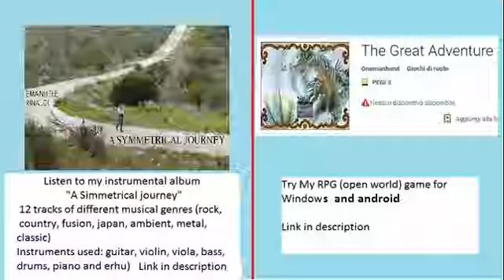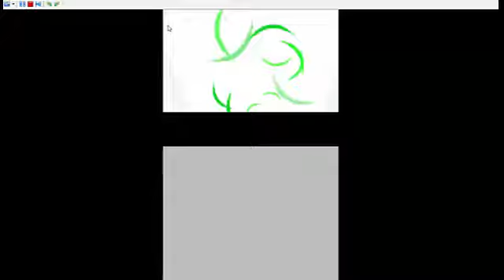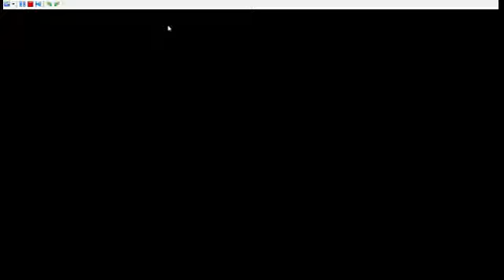Pokemon platinum - gameplay (part 3)